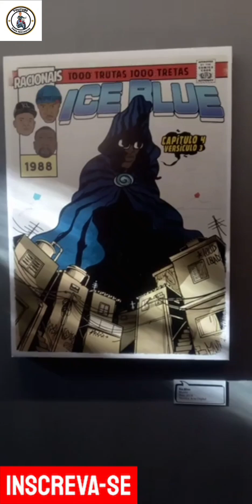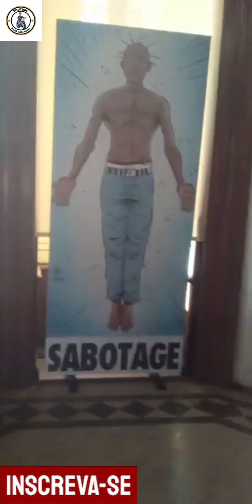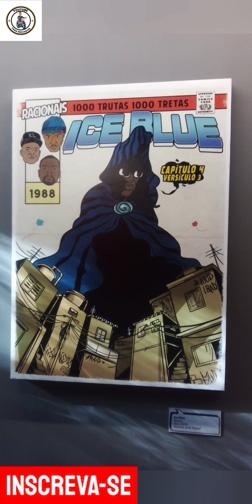Museu das Favelas apresenta exposição Rap em Quadrinhos